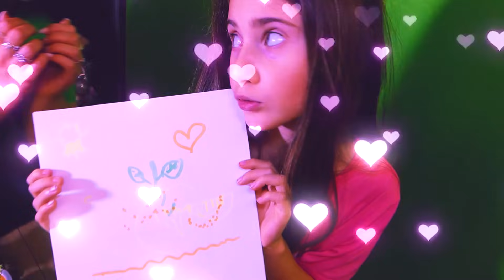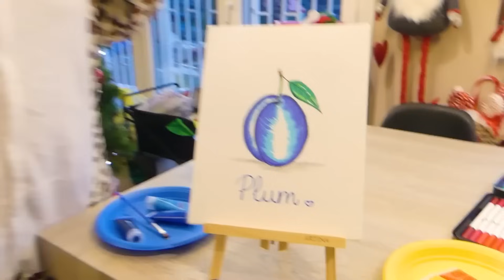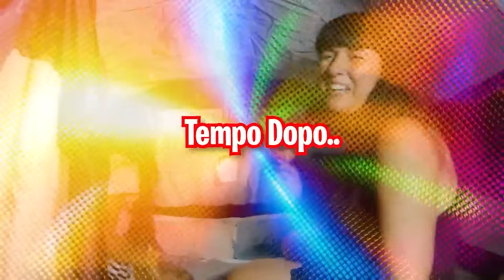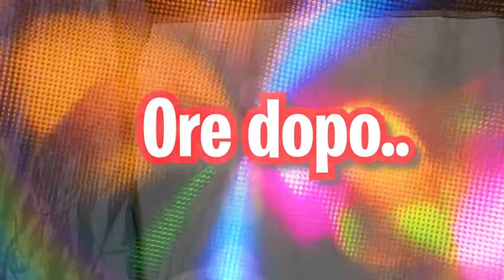MANGIAMO SOLO CIBO PIÙ ASPRO vs PICCANTE DEL MONDO PER 24 ORE!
Giada e mamma nel nuovo video di oggi, mamma nadia e giada vs riky e la sua nuova fidanzata ele in una nuova challenge mangiamo solo cibo aspro contro cibo piccante come in non scegliere la piscina sbagliata challenge! *100 piscine misteriose* prima challenge per le due squadre il tiro alla fune e giada ha paura perché riky è forte e lei non vuole perdere come in l'ultimo che scende dal letto vince 1000 euro! giada ha una nuova idea per vincere la challenge contro riky e decide di chiedere aiuto a papà dario che di nascosto senza farsi vedere aiuta giada e mamma nadia al tiro alla fune e vince la sfida giada come in mangiamo solo cibo della prima lettera del nome del nostro fidanzato per 24 ore! riky ed ele devono mangiare cibo aspro vs cibo piccante ed ele come penitenza come in non scegliere l'happy meal sbagliato del mc donald's nella vita reale challenge! prossima challenge i concorrenti devono superare un percorso ad ostacoli pericolosissimo e riky vince la sfida con la sua fidanzata ele e mamma nadia e giada perdono come in sopravviviamo nella prigione nel tuo colore per 24 ore con i nostri amici! *maschi vs femmine* mamma nadia non riesce a mangiare a mangiare cibo piccante e perde la sfida come in sopravviviamo nella casa western nel tuo colore per 24 ore con i nostri amici! *maschi vs femmine* challenge successiva i concorrenti devono disegnare un cibo aspro e un cibo piccante e papà dario che è il giudice decide che vince questa challenge giada con mamma nadia come in mangiamo solo cibo del colore del nostro tutù con i nostri amici per 24 ore! ultima challenge per giada mamma nadia e fratello riky devono bere la bevanda dalla cannuccia e non scegliere la bevanda aspra o quella piccante e vincono la sfida finale giada e mamma nadia come in sopravviviamo nella piscina di palline nel tuo colore per 24 ore con i nostri amici! *giada vs riky*